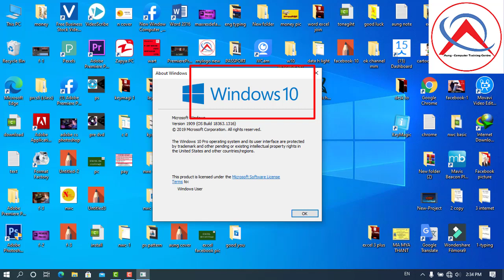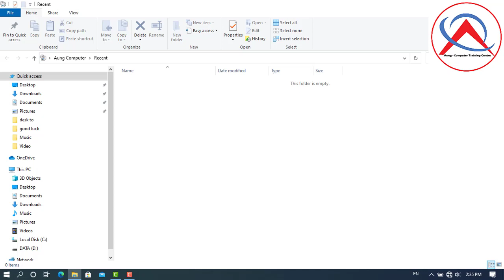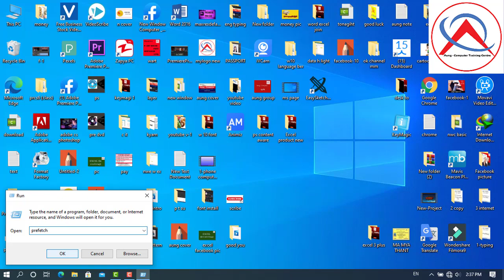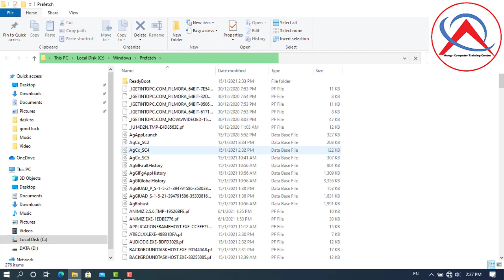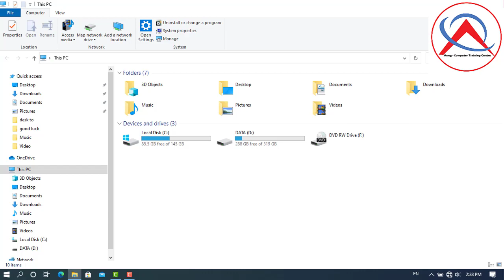မိမိကွန်ပျူတာမှာ Windows ဘယ်လောက်လဲ / စက်လေးတာကို ရှင်းမယ် / cpu/ ram/ hdd/ ကြည့်မယ်